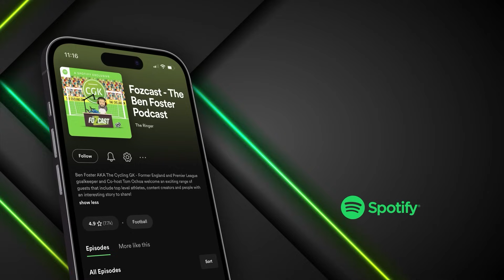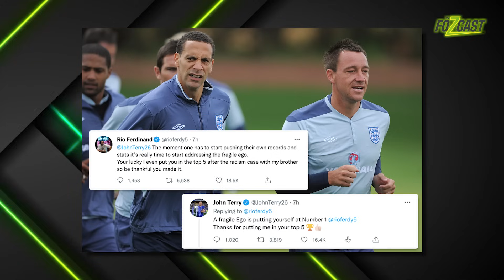Our Top 10 Best EVER Premier League Defenders are...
In this clip, we debate over which defender should be the BEST defender of all time in Premier League history! Do you think we got it right?

Full Episode is now on Spotify below! 👇🏼